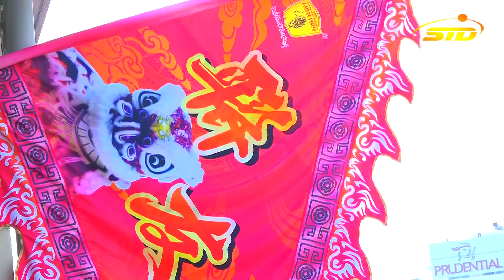[Lion Dance, Lân Sư Rồng] Hải Nam Liên Hữu - Khai Quan Điểm Nhãn Lần Thứ 65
Sáng nay ngày 4/11/2018 tại Võ đường Sư Rồng Hải Nam Liên Hữu  thuộc Chung cư Đỗ Văn Sửu Đường Lương Nhữ Học, Phường 10, Quận 5, Hồ Chí Minh, Đoàn Nghệ Thuật Lân Sư Rồng Hải Nam Liên Hữu  đã cử hành  - Giỗ tổ Huê Quang Đại Đế kỷ niệm 65 năm ngày thành lập
► Kenh STD